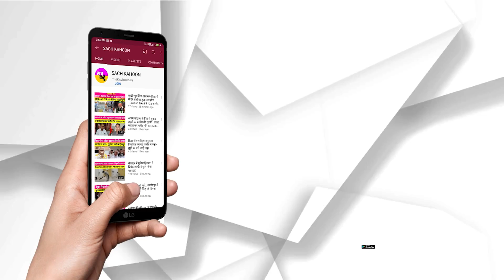30 किलोमीटर की दूरी, 40 मिनट का वक्त - निहत्थे लोगों पर फायर झोंकते रहे, क्या डर गई बिहार पुलिस?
30 किलोमीटर की दूरी, 40 मिनट का वक्त
- निहत्थे लोगों पर फायर झोंकते रहे, क्या डर गई बिहार पुलिस?